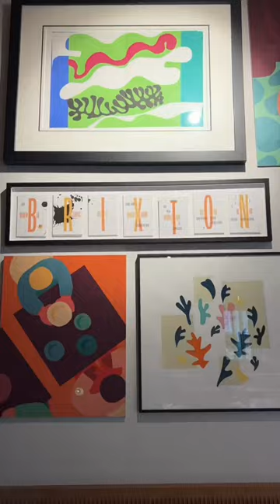Living in London & love food? New Executive Chef at London restaurant | London foodie | Bellefields